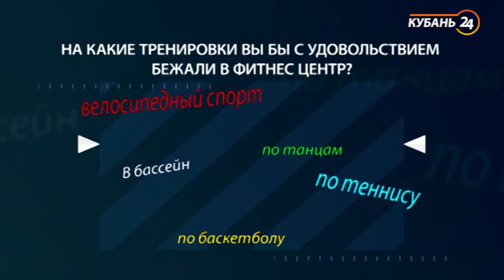Сколько раз в неделю заниматься спортом - рассказывает директор фитнес сети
Программа «Мне только спросить» — это информационно-познавательный подростковый проект, в котором взрослый и успешный человек отвечает на вопросы ребят в возрасте от 7 до 17 лет. Рассказывает им о своей жизненной философии и убеждениях, которые помогли ему добиться общественного признания и жизненных целей. Проект уникален тем, что дает возможность ребятам Краснодарского края выступить в роли юных журналистов, стать авторами собственного телевизионного проекта, подготовиться к интервью и задать вопрос известным человеку, встретиться с ним в неформальной обстановке.

Гостями этого ток-шоу станут известные спортсмены и журналисты, политики и музыканты, психологи, меценаты, режиссеры, юмористы, учителя, бизнесмены. Публичные люди и те, кого мало знают. Их объединяет одно — они много добились в своем деле, стали успешны и готовы поделиться своей философией с детьми.